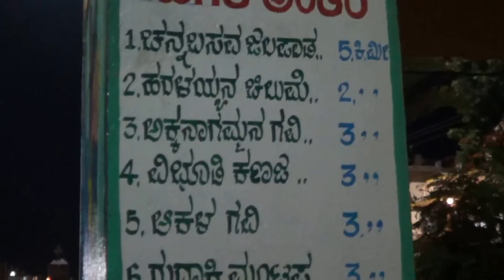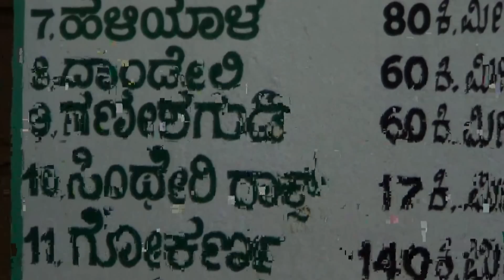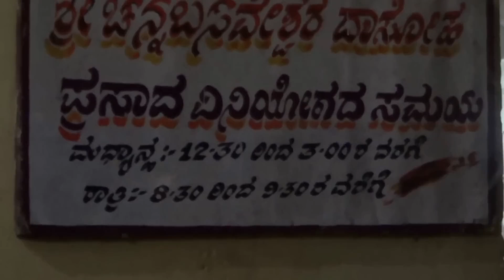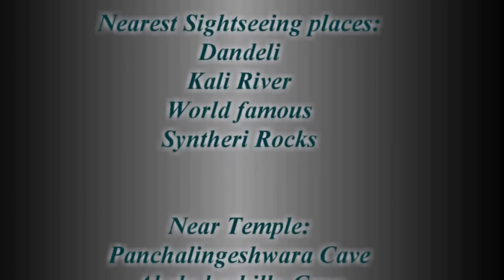Ulavi Channabasaveshwara Temple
Ulavi is in Karwar district Joida taluk. There is a temple of
Sri Channa Basavanna. He was son of Jagadguru Basavanna's sister. He had also involved in the revolution of  Kalyana along
with Basavanna and had wrote many Vachanas. This temple is
in thick forest and in the surrounding places there are many caves where sharanas had lived during their period.